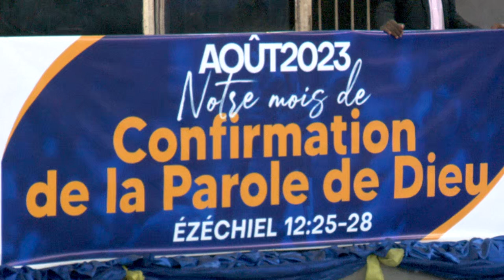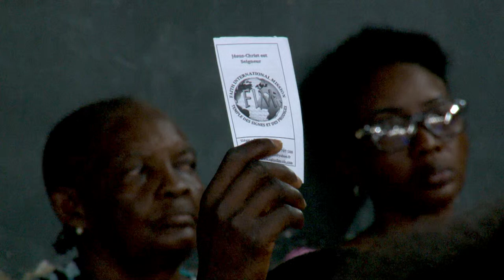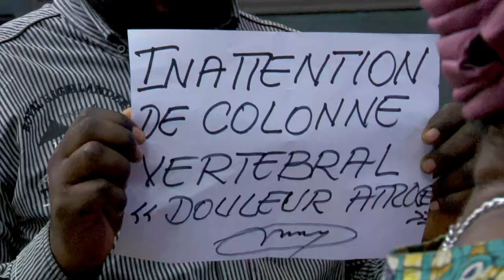VENDREDI 11 08 2023